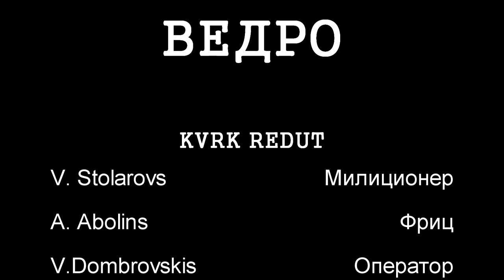NKVD/milicija/SS/WH/WW2--Redut Film --ВЕДРО/VEDRO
Фильм неОчем !
Иногда,на съемках появляется время для юмора
Redut Film